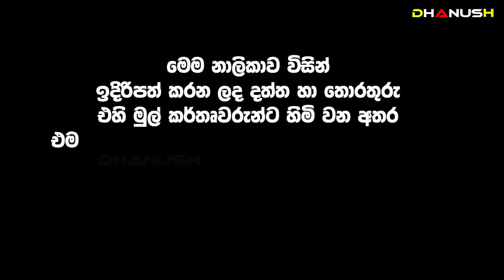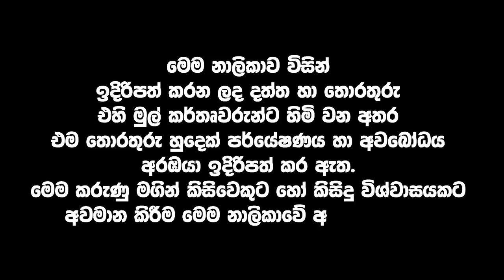ගෙදර වහලේ හරියට නැත්නම් ජීවිතේ පවා නැතිවෙන්න පුළුවන්.. ! ධනවතෙක් වහලෙක් කරන වහලෙක් ධනවතෙක් කරන වහලය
වාස්තු උපදෙස් -  Vastu
දෙව් තිළිණි ජෝතිෂ්‍යය සේවය - ලුණුවිල සහ මහරගම
ප්‍රවීණ ජ්‍යොතීර්වේදී තිලක් රත්නායක මහතා
(නිවාස වාස්තු දෝෂ පරීක්ෂණ )

sri lankan
news Vastu | වාස්තු